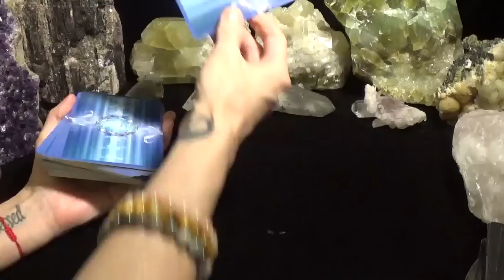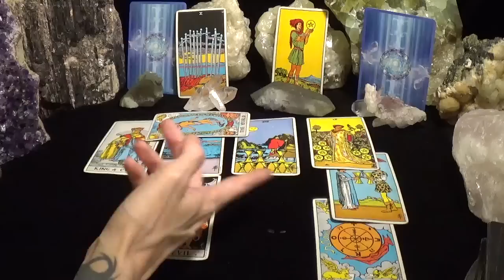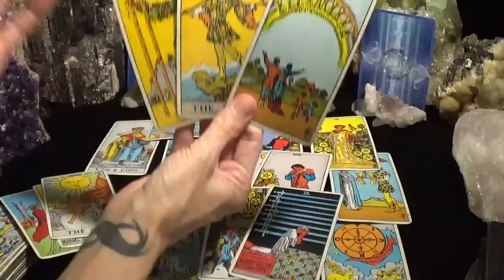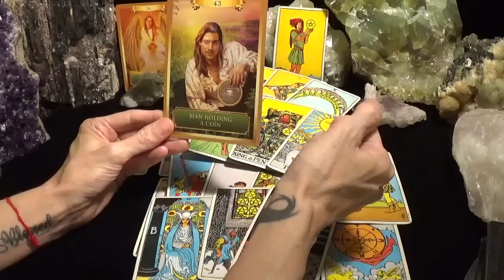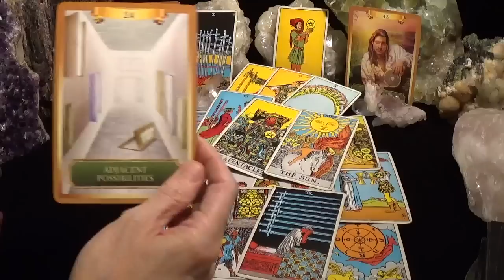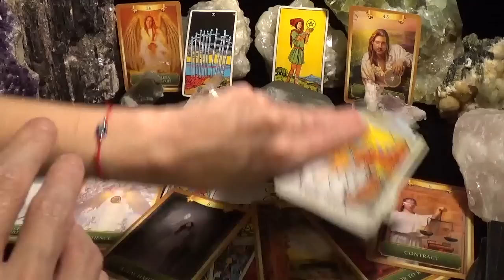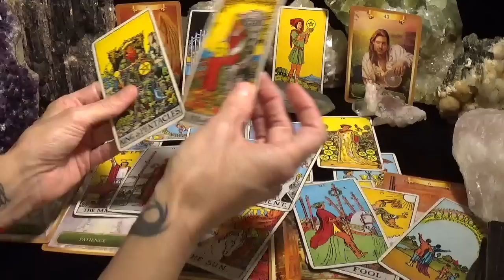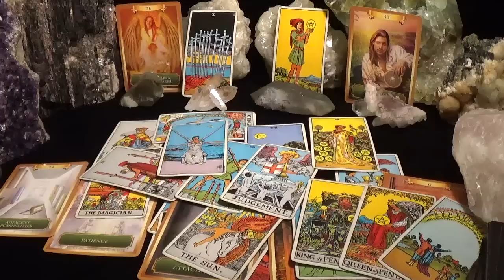♓️Pisces ~ It’s All Good! Nothing To Fear! ~ Message For Right Now!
I will be selling 20 CEJ Metaphysical boxes over the next two weeks.  Each box comes with a personal soul reading.
💲💲💲I’m having a HUGE pre-summer sale in my shop!💲💲💲